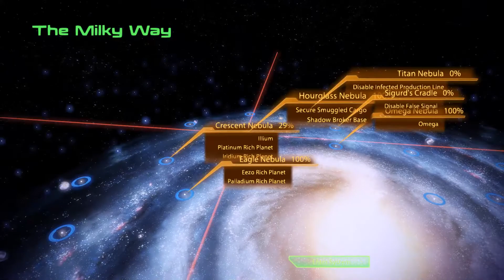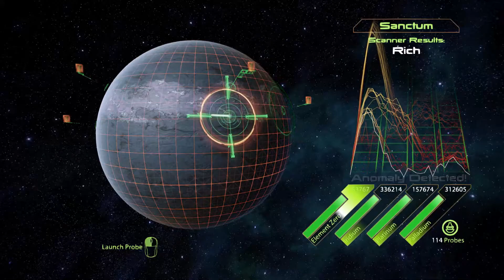Mass Effect 2 Mods 123: New Breather mask! Jarrahe, N7: Abandoned Research Station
We got a modded breather mask for Shepard to replace the forced helmet in this stage. Earlier, we got mail from KellyGrrl, and at her suggestion, Shep invites Kelly Chambers to cabin in the captain's quarters, where she dances for us to Saki Kaskas - Callista and other songs from the game's soundtrack... Then we prepare a new breather mask and set out to gather resources and arrive at the Jarrahe Abandoned Station... to investigate Rogue AI going HAL, Skynet or SHODAN and singing Daisy Bell... System Shock vibes! Full Mass Effect Trilogy walkthrough

Mass Effect 1 Character imported: Ryona Shepard, FemShep Sentinel, Renegon, Renegade & Paragon mostly equal. Paragon blue eye glow mod!

Major choices:

Romanced Kaidan Alenko
Ashley killed Wrex, left on Virmire
Sacrificed Council
Chose David Anderson for the seat
Completed all side-quests, DLC and optional missions, collected everything.

ME2 class change to Adept, customized looks, face, hair & paragon blue eye glow mod! Ashley Williams skin, eyebrows and hair bun.

Modding Mass Effect! Some of the Mods used list:

Remastered ReShade & SweetFX visual effects
FoV mod, black crush removal tweak
Extra armor and casual outfits. More colors
Modern Weapon Pack, custom heavy mech machinegun
Faster Loading Screens mod
Custom & lost powers added with console commands to ALL squadmates.
Tweaked weapon loadouts for all classes, a bunch of other Coalesced ini edits

Reskins with Mass Effect Modder, a lot of textures, Ottemis and Ellise makeover, Maryse Dynasty Quarians and Tali's face, some of my costume edits, character remaster from different packs, ask if you want to know.

Mass Effect is a science fiction action role-playing third-person action video game series developed by the Canadian company BioWare, the original trilogy largely revolves around space marine Commander Shepard, whose mission is to save the galaxy from a race of powerful mechanical beings known as the Reapers and their agents, including the first game's antagonist Saren Arterius, working for Illusive Man and Cerberus in the second.

Mass Effect 2 is an action role-playing video game developed by BioWare and published by Electronic Arts. It was released for Microsoft Windows and Xbox 360 in 2010, and PlayStation 3 in 2011. Mass Effect 2 is the second installment of the Mass Effect series and a sequel to the original Mass Effect. It takes place within the Milky Way galaxy during the 22nd century, where humanity is threatened by an insectoid species known as the Collectors. The player assumes the role of Commander Shepard, an elite human soldier who must construct and gain the loyalty of a diverse team and stop the enemy in a suicide mission. With the use of a completed saved game of its predecessor, the player can impact the story of the game in numerous ways.

Mass Effect 2 was a commercial success and received critical acclaim from video game publications & review sites. Critics praised the game, including its interactive storytelling, characterization, and combat. In contrast, some expressed concerns about the game's simplified gameplay compared to the previous game. ME2 received numerous year-end awards, including Game of the Year, Best Game etc. and is frequently cited as one of the greatest video games of all time. A sequel, Mass Effect 3, was released in 2012.